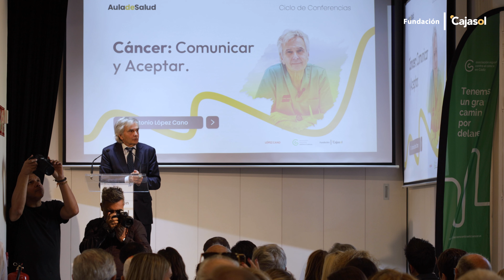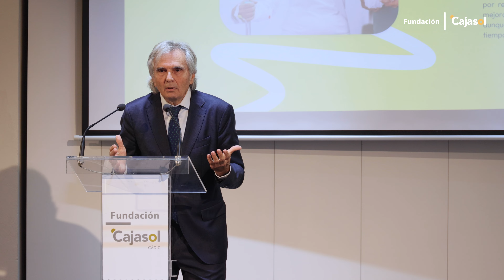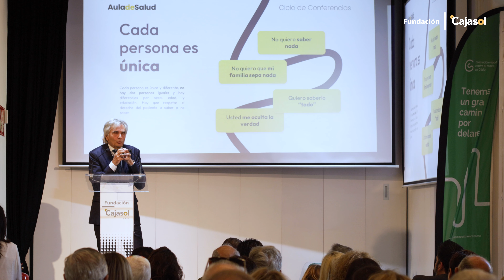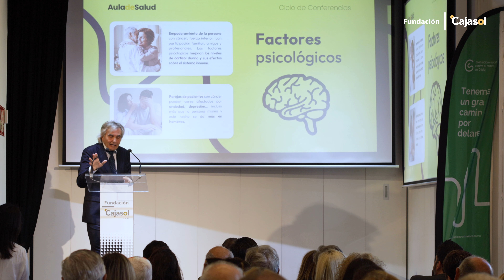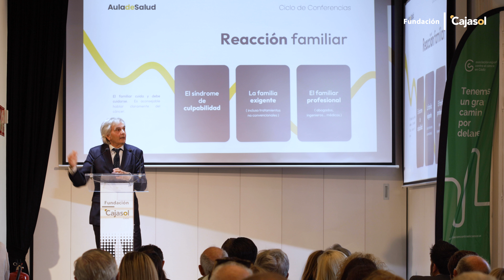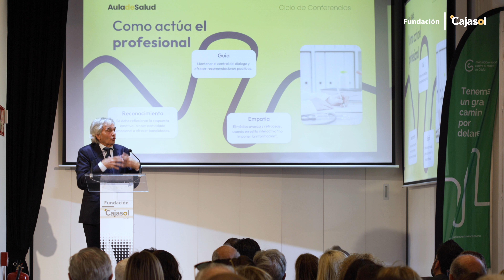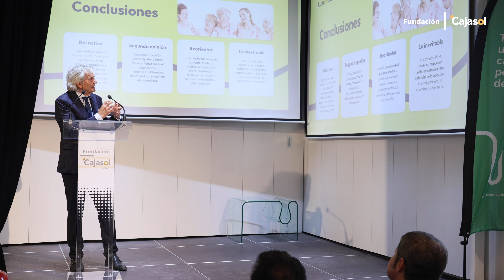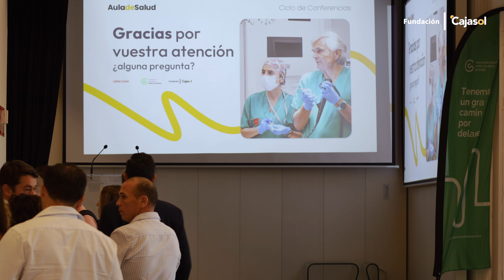Cáncer: comunicar y aceptar. Enfoque personal, conferencia de Antonio López Cano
Conferencia «Cáncer: comunicar y aceptar. Enfoque personal», a cargo del Dr. Antonio López Cano, dentro de Aula de Salud de la Fundación Cajasol en Cádiz.